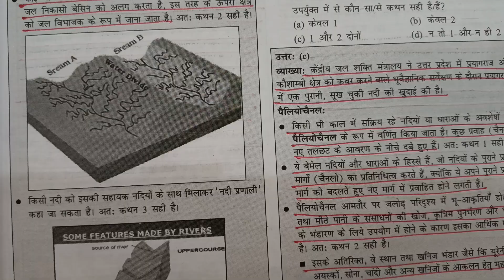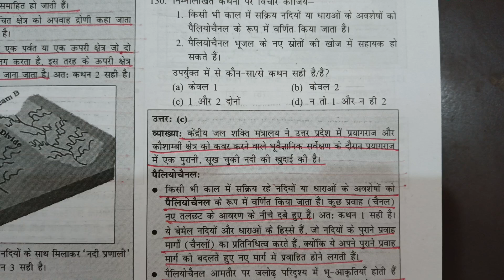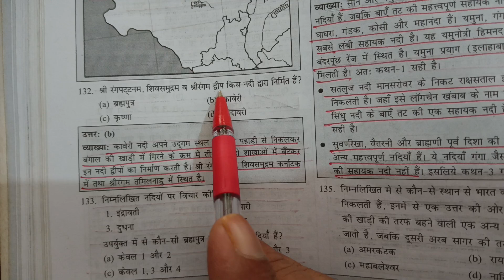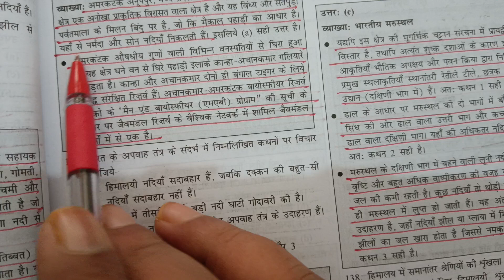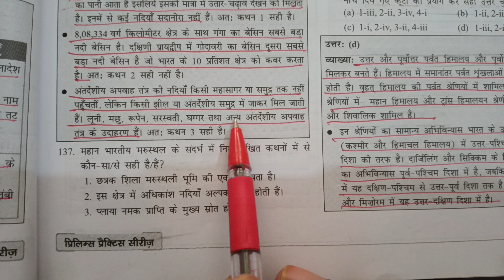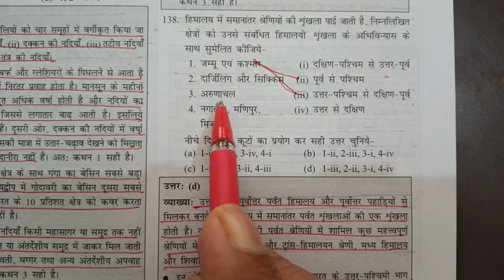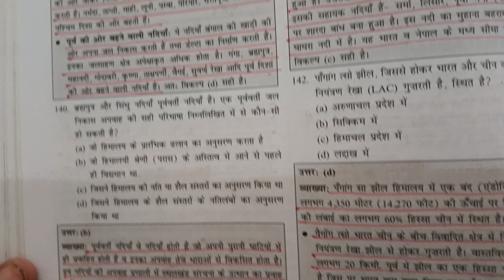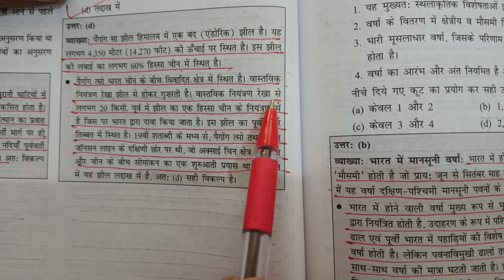Geography by manoj sir IAS PCS RO ARO SSC UP Police UPSSSC